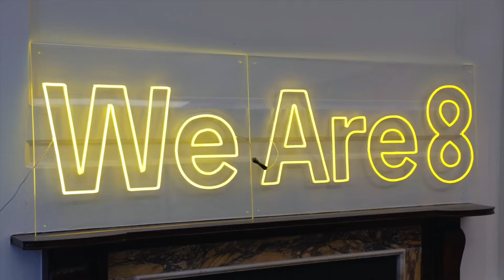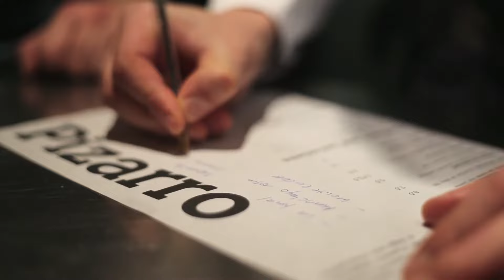Get Real with Rio: Spanish Chef and London Restaurateur José Pizarro sits down with Rio Ferdinand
“Making great food is a way of telling people you love them” José Pizarro, the great Spanish chef and London restaurateur sits down to chat about what makes the perfect meal with Football Legend Rio Ferdinand.

José Pizarro explains to Rio about how his mother's kitchen 'escapes' taught him what it means to cook with true love, the lightbulb moment which took him off the path to becoming a dentist, and the London walk which guaranteed to make him appreciate everything he has achieved.

José also shared his secret to happiness... Friends and family around the table, always starting a meal with sherry and knowing your Serrano from your Jamón ibérico!

📣 DON'T MISS all the episodes of this exclusive series on WeAre8!

WeAre8 — The People's Platform 🌍
📲 Download the WeAre8 app today!

@rioferdinandpresents José Pizarro